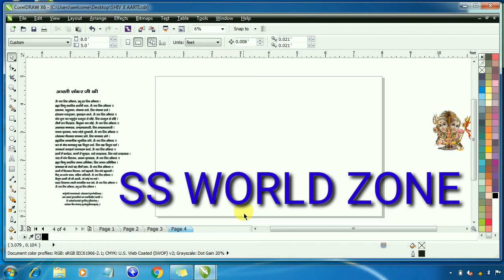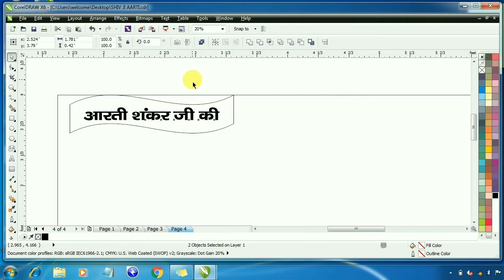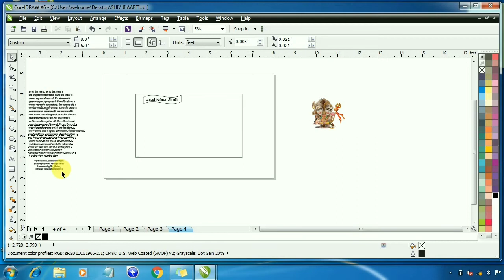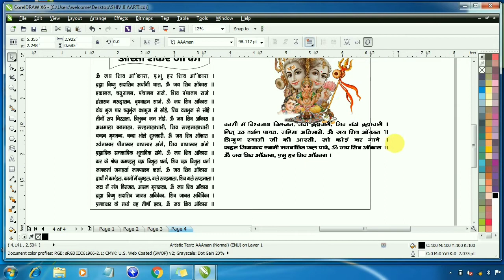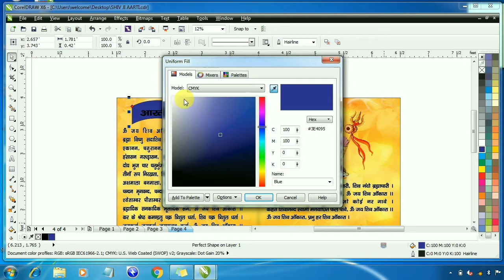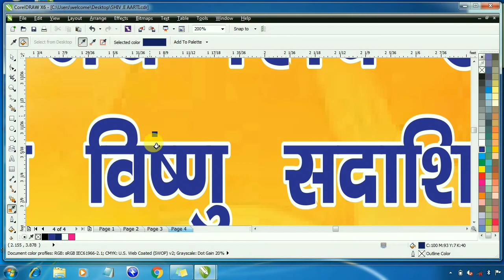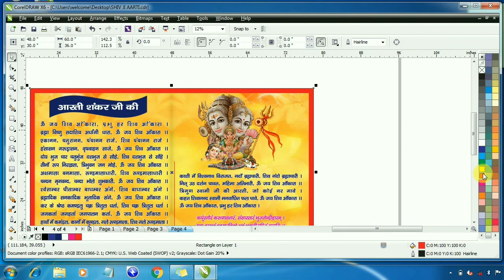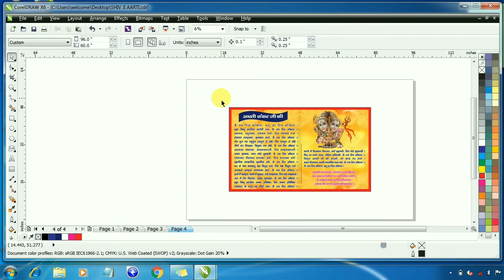How to design Arti flex banner design! Flex Design in Corel Draw in Hindi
काम चलाऊ नहीं - प्रोफेशनल बनों - लाइफ बदल डालो

is video me aapko Arti flex design krna bataya gya hai.

2020 Janmashtami Jhula Collection is bar laddu gopal ka birthday or bhi special banate hai start krte